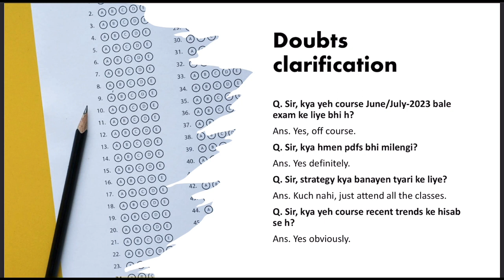Doubts regarding Course Launched for NTA NET/JRF Code-55 (Labour Laws/HRM)